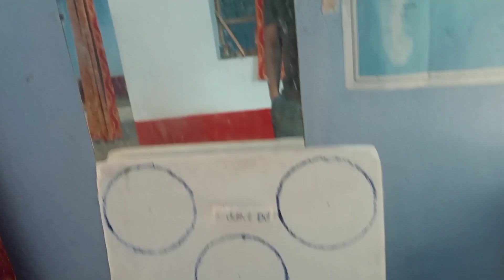चाईबासा Kolhan देसी स्टाइल # चिकेन # vlog